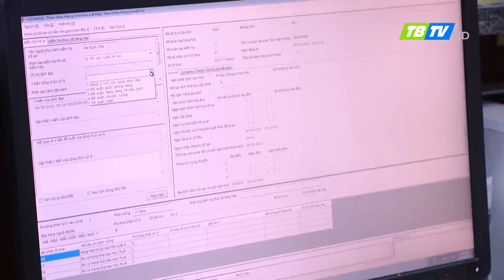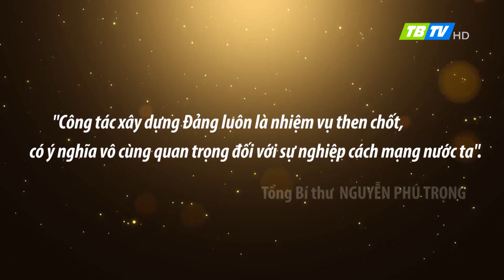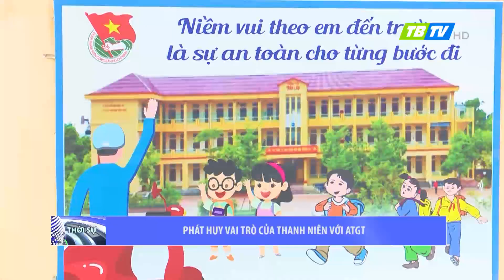Thời sự Thái Bình 10-9-2023- Thái Bình TV